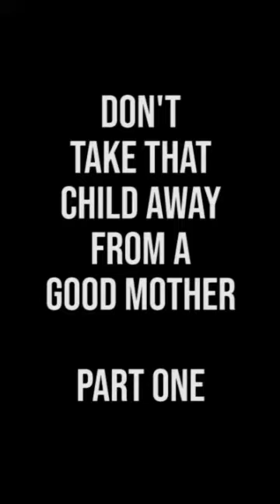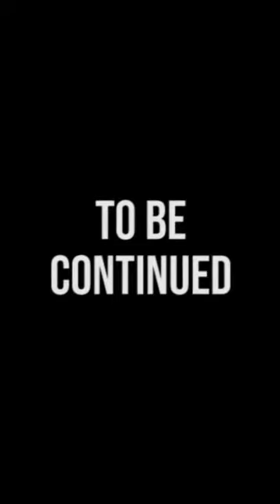DON'T TAKE THAT CHILD AWAY FROM A GOOD MOTHER PART ONE.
K O FAMILY